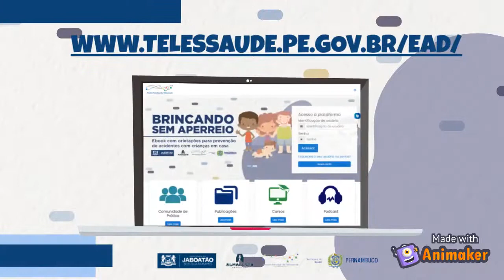Como encontrar a turminha do "BRINCANDO SEM APERREIO"